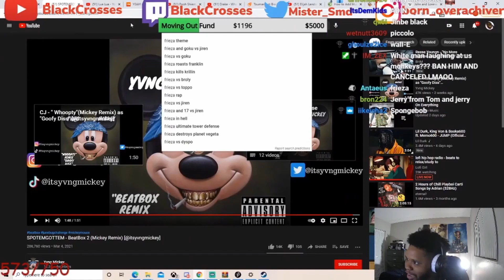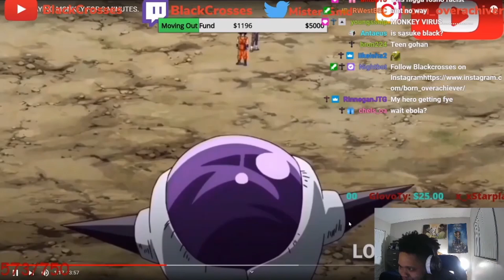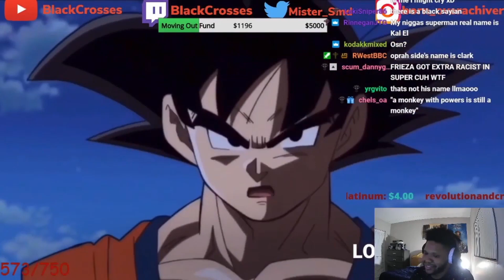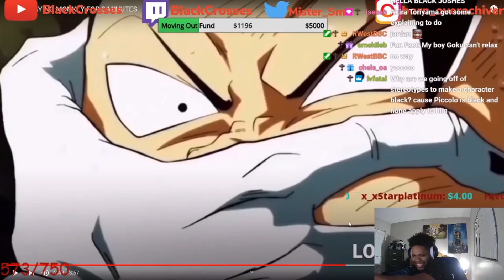FRIEZA IS RACIST..